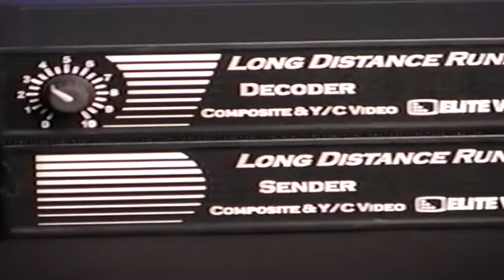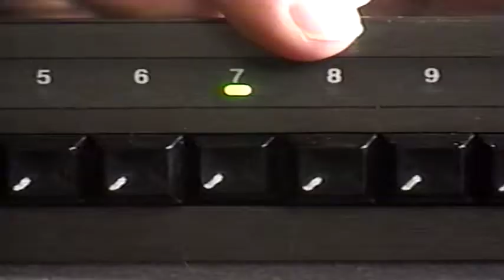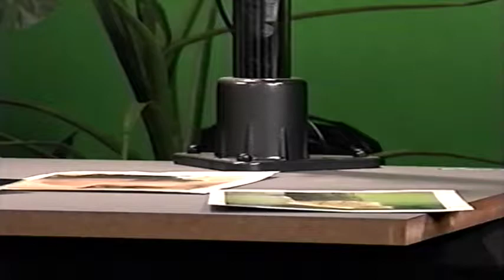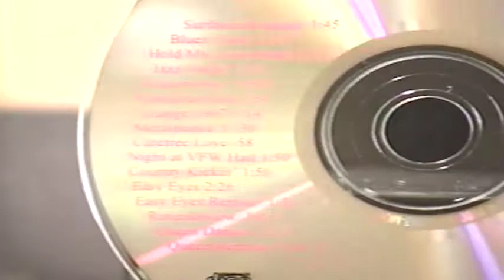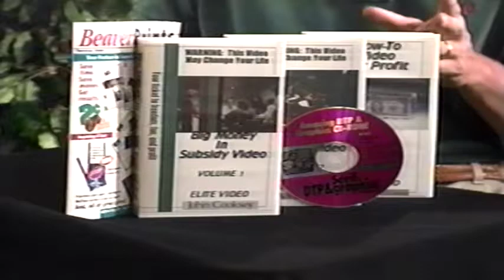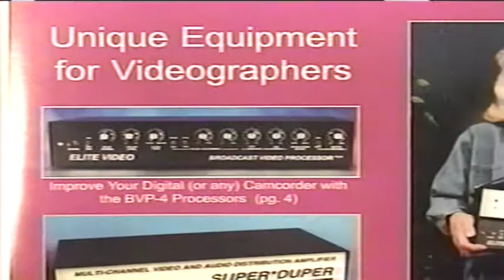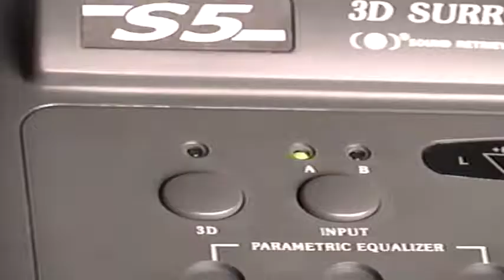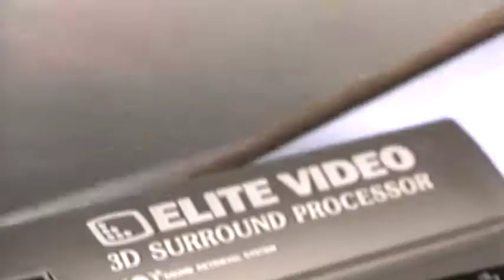Elite Video Gear 1994 - Video equipment from the 90's